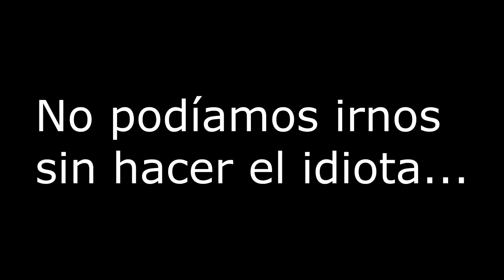RETOS de BALONCESTO REAL con TRAMPOLINES! (Concurso de MATES...)